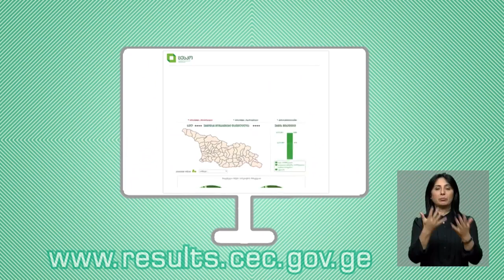ცესკო დაკვირვება ხმების დათვლის პროცესზე